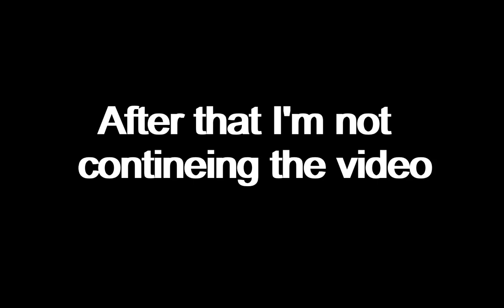BROKEN BUTTON!!! | Little Nightmares #2